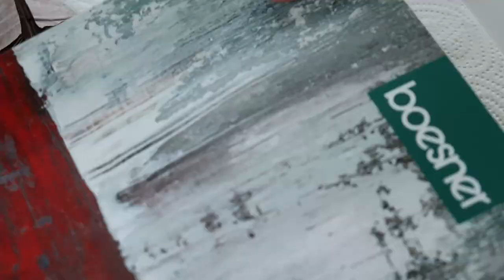Folding an Origami Okapi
I designed this model recently using 22.5, and now im folding it !
Paper I used: Mulberry tissue (brown) , tissue paper (white)
It took me around 6-7 hours to fold the model,